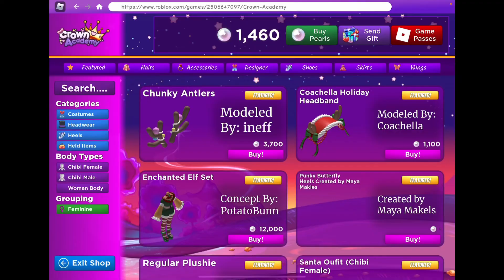The FLOWERS MADE ME SUPERFAST & CHECKOUT HOW TO SAVE YOUR OUTFITS 👗🧣👚 (Roblox - CROWN ACADEMY)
The FLOWERS MADE ME SUPERFAST & CHECKOUT HOW TO SAVE YOUR OUTFITS 👗🧣👚 (Roblox - CROWN ACADEMY) @ChocoMuncho

About Me:
Welcome, welcome My Choco Muncho Fans!!!
I am a 7 year old avid gaming fan and I love camping, biking, nature and the outdoors. Anything that involves Fun and I'm there. I love sharing my gaming experiences with you guys and I super love Roblox, Human Fall Flat.  I have so much fun playing, even more when I know it's entertaining and funny for MY FANS!
For now my favourite Roblox Games are Livetopia, Wacky Wizard, Twilight Daycare, Royale High, Tower of Hell, Rage Runner, Fling things & people, Banana Eats, and of course any Obby's...
I'm still working on Tower of Hell, I gotta win, gotta win gotta win.
MY CHOCO MUNCHO FANS ROCK!!!